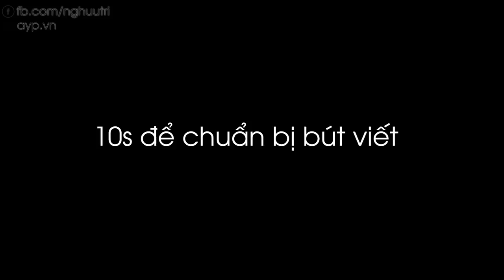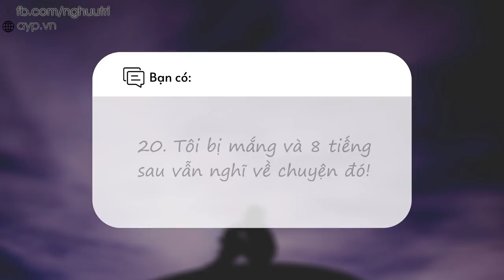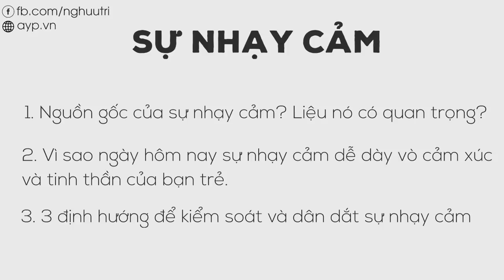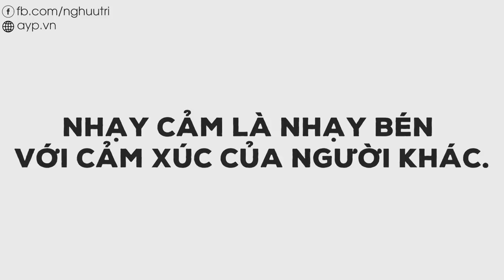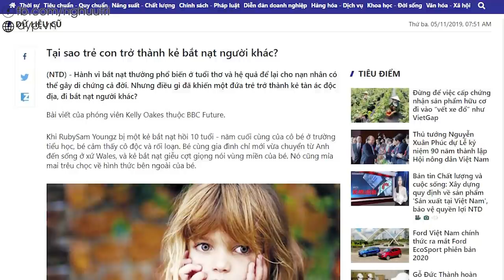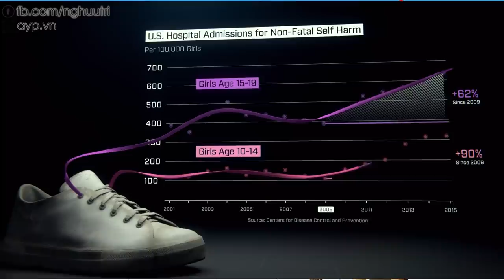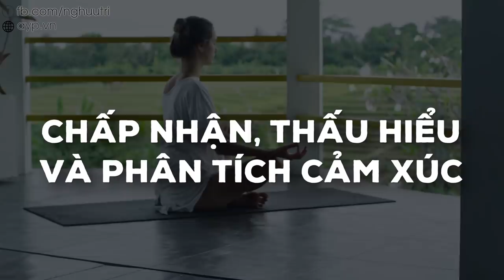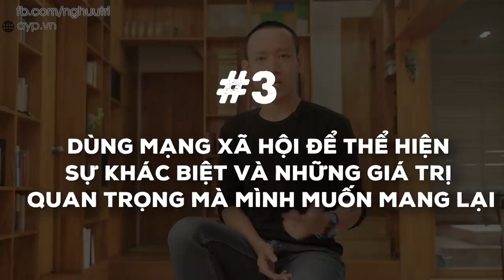Lesson #44: Làm sao để hết NHẠY CẢM? | Nguyễn Hữu Trí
Lesson #44: Là một NGƯỜI NHẠY CẢM  thực sự RẤT MỆT MỎI! | Nguyễn Hữu Trí

Nếu bạn cần người đồng hành cá nhân, giúp bạn nhận diện vấn đề rối rắm trong công việc, mối quan hệ và nhìn ra giải pháp phù hợp cho riêng mình. Đặt lịch buổi tư vấn cá nhân tại đây nhé

- Khoá học Chọn mua chứng chỉ quỹ dành cho người bận rộn